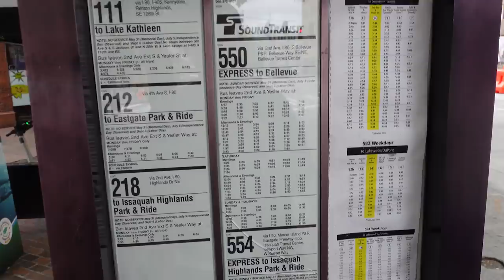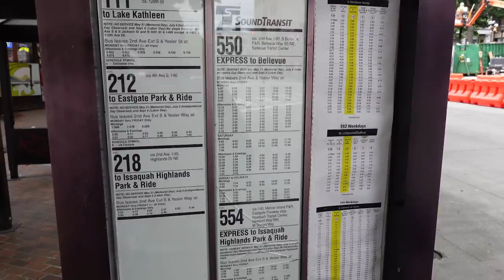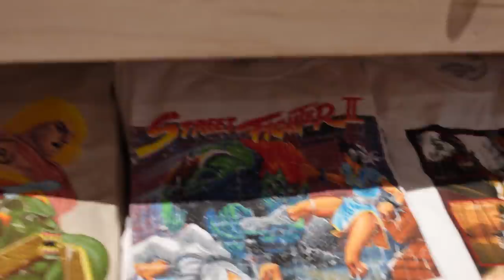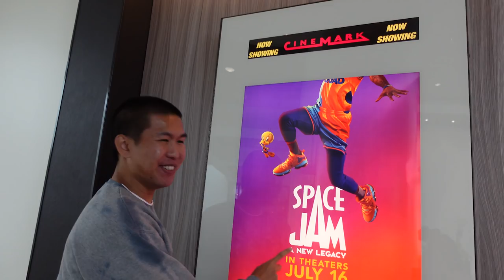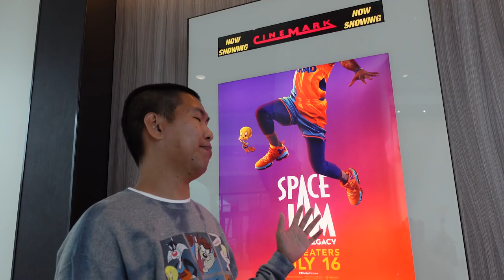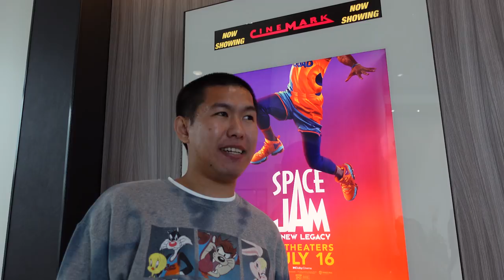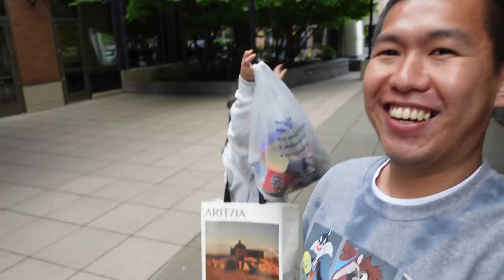VLOG #35: Balik Bareng Istri di Seattle Untuk 24 Jam & Review Nonton Space Jam New Legacy!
Hari ini gue sama istri gue barengan di Seattle untuk satu hari. Kita jalan-jalan ke Bellevue Square untuk makan makanan favorit kita dan nonton Space Jam 2.